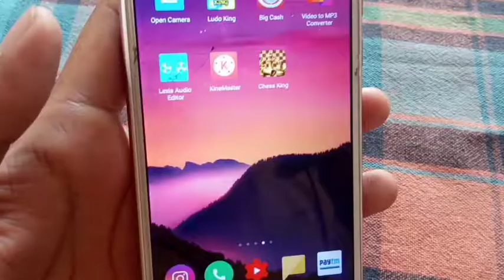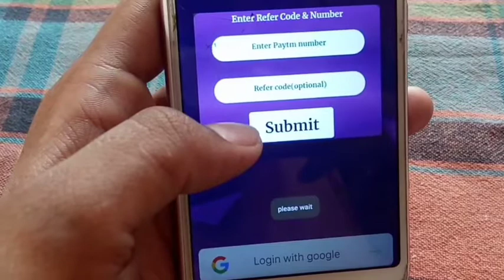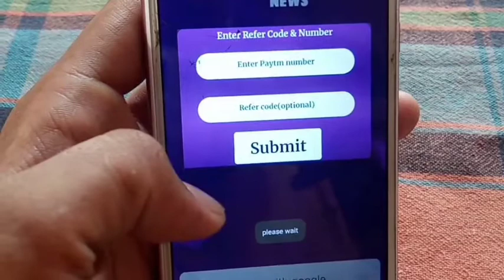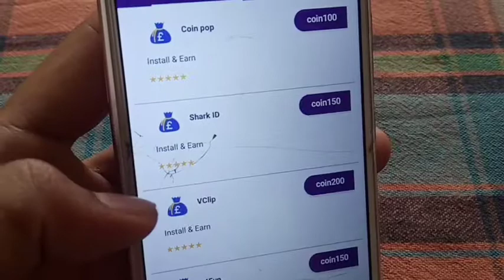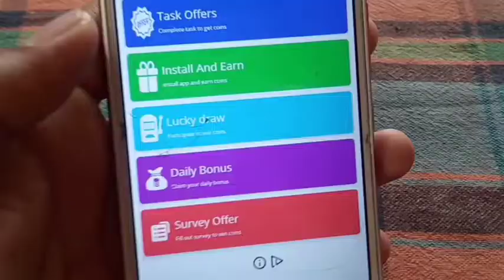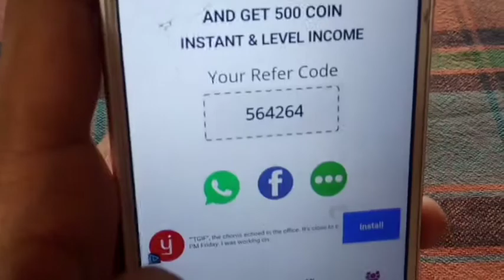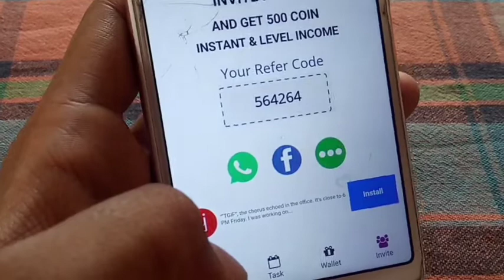🔥| New Earning App 2020 Lockdown में न्यूज़ पढ़कर कमाओ हज़ारों Without Investment Earning Paise Wala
🔥🔥🔥Paise Wala🔥🔥🔥

So what is up people Siddharth here and you are watching Paise wala youTube channel so bhai log aaj ki video me hum log news And Earn me janege so bhai video end tak dekhna aur video passd aaye toh channel ko subscribe be karna..❤

social media acount

Paise Wala
New
Gaming
Earning App
Earn
Rs.500
Paytm Cash
Ludo Supreme App
Unlimited Trick
paise wala
play ludo earn money
play ludo earn money paytm
play ludo earn real money
play ludo online and earn money
2020
Without Any Investment
Gamesapp Gaming earning app
paise wala new video
Paise Wala